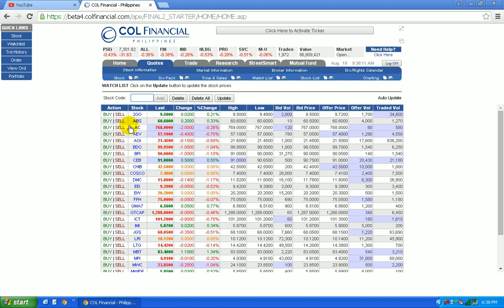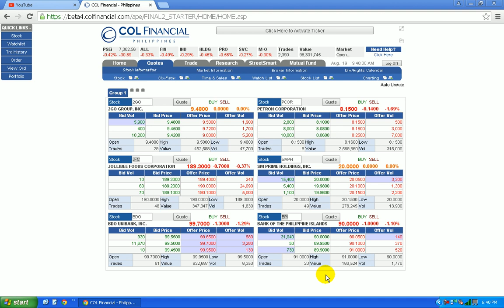Live Philippine Stock Market [COLfinancial]